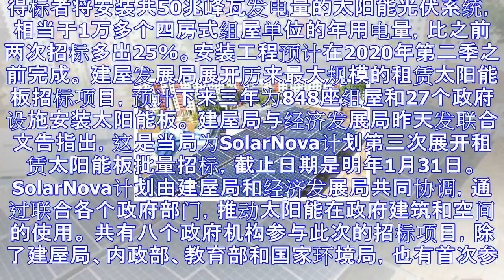建屋局历来最大批量招标 848座组屋27设施将装置太阳能板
得标者将安装共50兆峰瓦发电量的太阳能光伏系统，相当于1万多个四房式组屋单位的年用电量，比之前两次招标多出25％。安装工程预计在2020年第二季之前完成。 建屋发展局展开历来最大规模的租赁太阳能板招标...